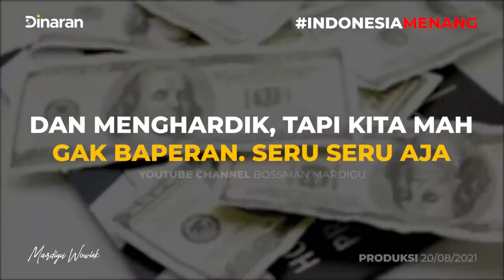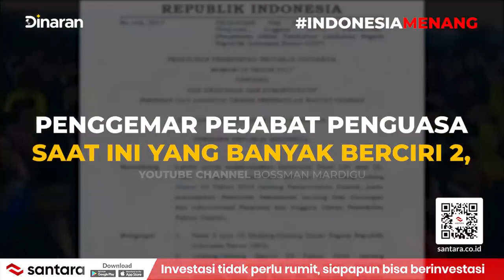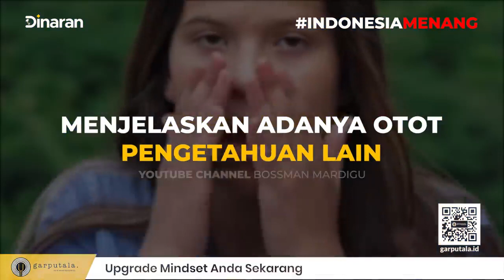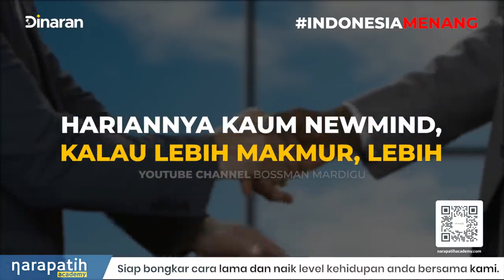NEWMIND BISA HANCUR JIKA INI TERJADI !!! SEMOGA BUZZER GAK NONTON !!!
pokok,e gass terus guys,,